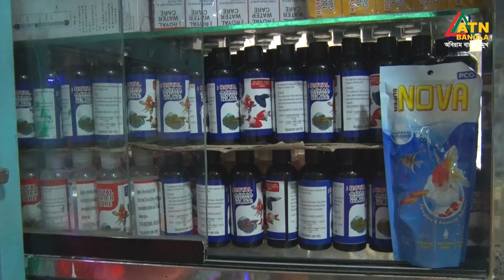বেকারত্ব ঘোচাতে পারে অ্যাকোয়ারিয়ামের মাছ পালন | Special Program | ATN Bangla